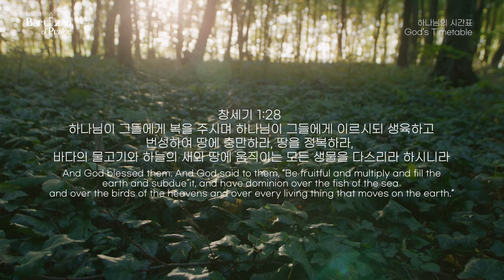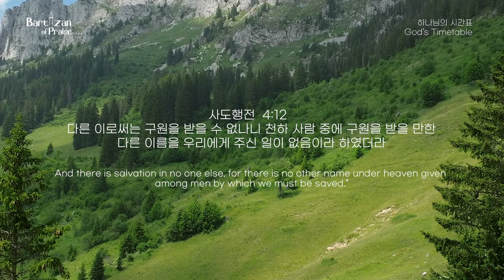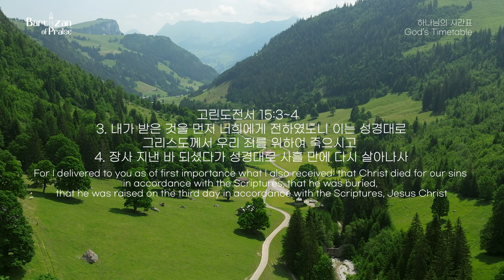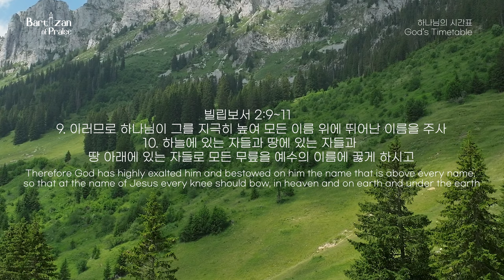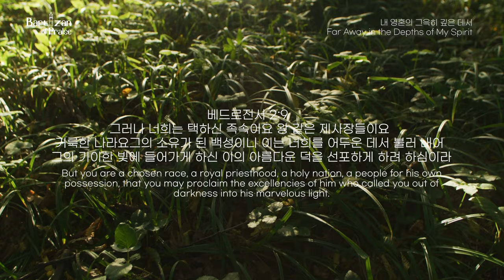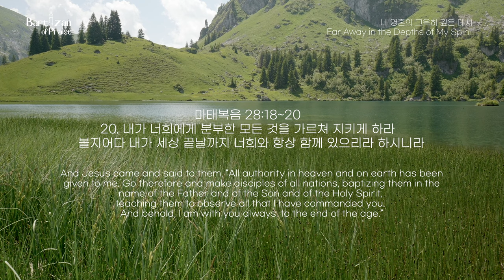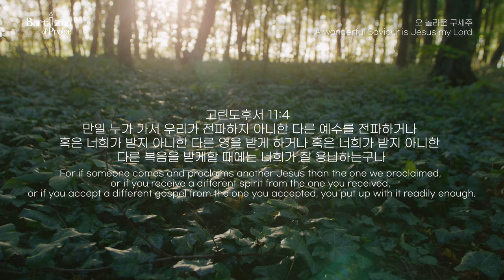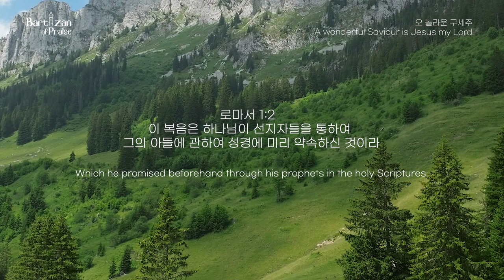[예원교회]예원찬양 - 묵상 찬양(birdcall sound)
"하나님이 자기 형상 곧 하나님의 형상대로 사람을 창조하시되 남자와 여자를 창조하시고
하나님이 그들에게 복을 주시며 하나님이 그들에게 이르시되 생육하고 번성하여 땅에 충만하라, 땅을 정복하라, 바다의 물고기와 하늘의 새와 땅에 움직이는 모든 생물을 다스리라 하시니라" (창 1:27~28)

"다른 이로써는 구원을 받을 수 없나니 천하 사람 중에 구원을 받을 만한 다른 이름을 우리에게 주신 일이 없음이라 하였더라"(행 4:12)

Praise
하나님의 시간표
내 영혼의 그윽히 깊은 데서
오 놀라운 구세주

Piano
한승윤
Editor
이동화
Mixing
정태균